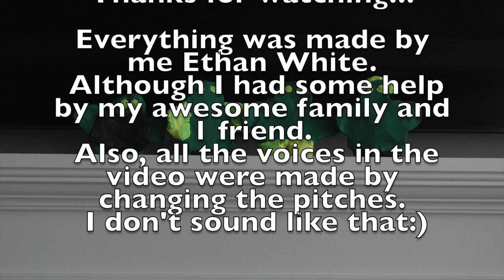Bungee Trouble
Winner -- Middle School Animation -- 8th Annual Canyons District Film Festival -- Ethan White, Draper Park Middle